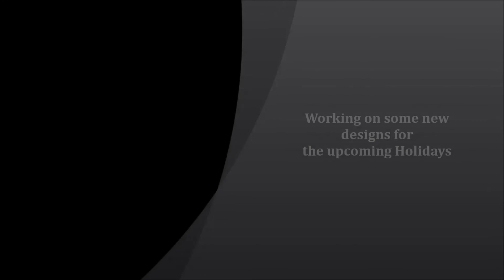Betsy B Jewel (Unique and elegant jewelry)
All Rings are made with Stainless Steel, Aluminum, Non Tarnish Silver and Non Tarnish Gold..Beads are Swarovski Crystal Beads and Czech Crystals and Metallic Pearls..